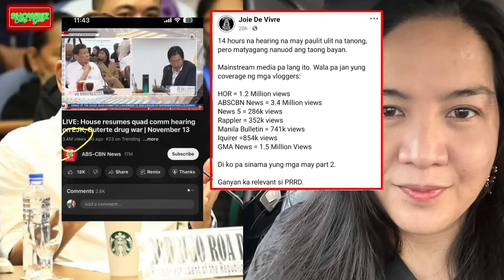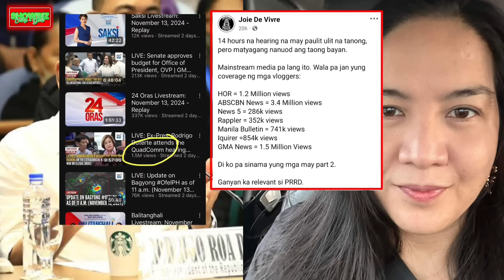MGA JAPANESE LALONG HUMANGA kay TATAY DIGONG DAHIL sa QUADCOMM! MAG TATAY BINALIW ang mga LOYALISTA!